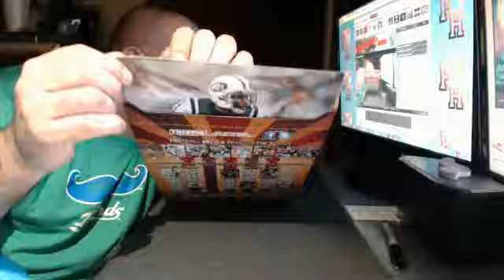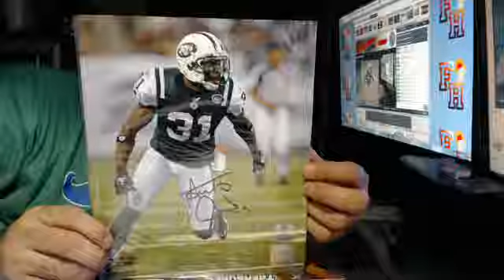imacrackr~2014 TriStar Hidden Treasures Autographed 8x10 Photo The History Of Football Break